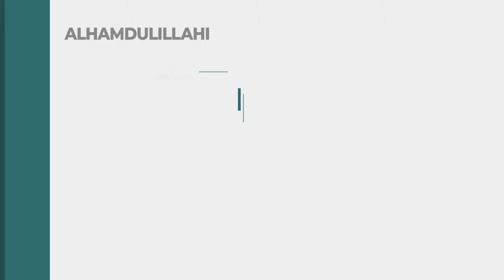LDII TV: LDII Ajak Masyarakat Manfaat Pekarangan Rumah sebagai Sumber Pangan dan Gizi